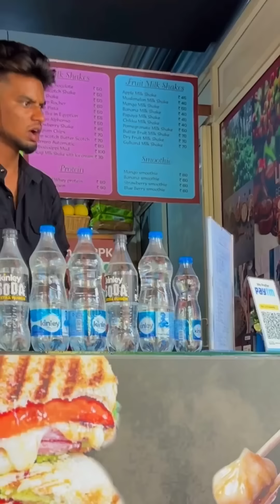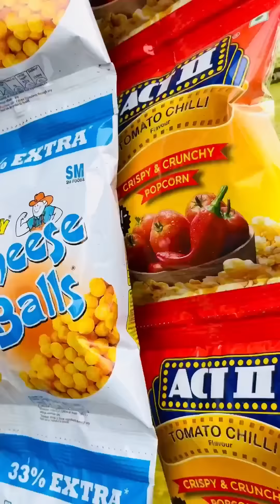Funny Videos😂😂 || Srikanth Dancer || Kannada || teamkuchiku